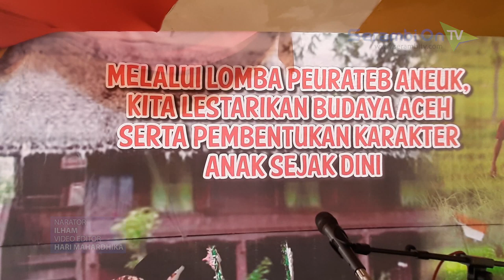Puluhan Wanita Ikut Lomba Peurateb Aneuk di Pidie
SERAMBITV.COM, SIGLI - Puluhan wanita muda dari 23 kecamatan di Pidie mengikuti lomba peurateb aneuk yang dipusatkan di depan Pendopo Bupati Pidie, Selasa (3/9/3019).

Lomba tersebut bertajuk "Melalui Lomba Peurateb Aneuk Kita lestarikan Budaya Aceh dan Pembentukan Karakter Anak Sejak Dini" digagas tim penggerak PKK Pidie.

Lomba itu menyediakan hadiah Rp 7,5 juta, sekaligus dibuka oleh Ketua Tim Penggerak PKK Pidie, Mahdalena.

Para peserta silih berganti tampil di atas panggung dengan melantunkan kalimat tauhid, yang dinilai tiga dewan juri.

Kecamatan Mutiara Timur tampil sebagai juara Juara. Lalu, juara dua diraih Kecamatan Tiro dan juara tiga Kecamatan Delima.

Harapan satu diraih Kecamatan Pidie. Di susul harapan dua Kecamatan Simpang Tiga dan harapan tiga Kecamatan Glumpang Tiga.